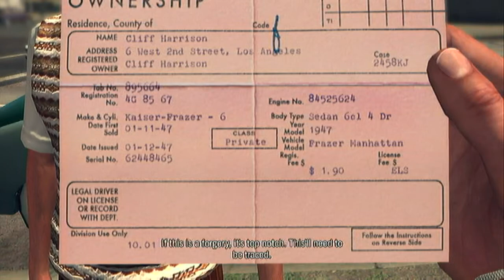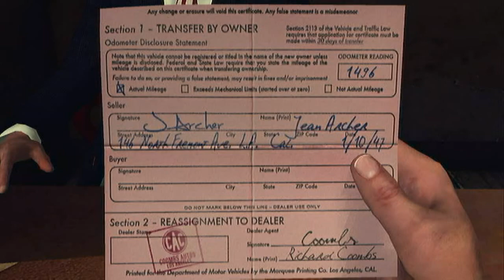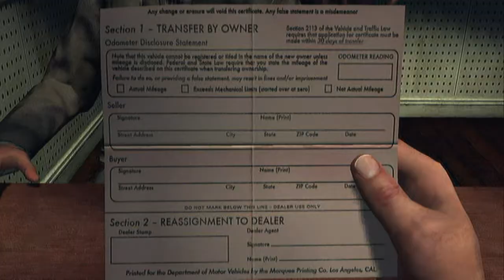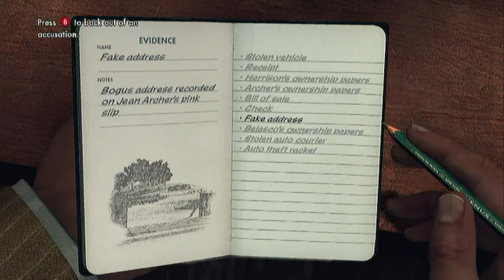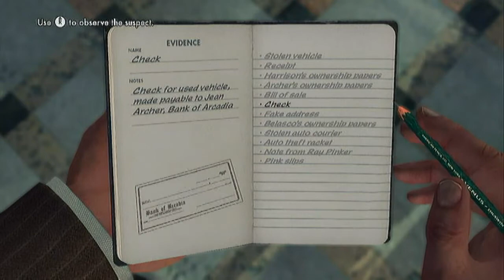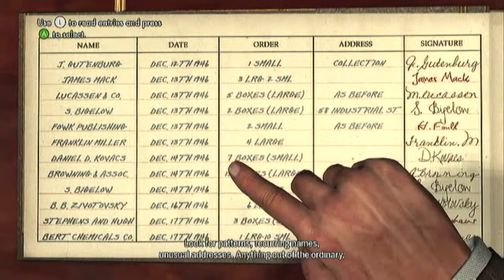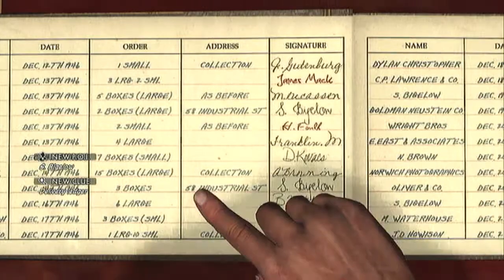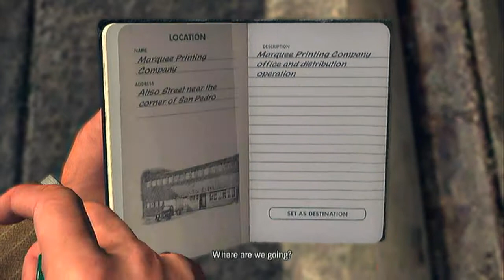Let's Play L.A. Noire: A Slip of the Tongue [5 Star & All Achievements]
Walkthrough/post-commentary/dual with dddiop

All newspapers/ all 5 star

Newspaper: None

Exclusive Achievements:
Nowhere In A Hurry - Just run into the kids car multiple times during the chase scene to                 disable the vecile

Femme Imbécile - When you get to the West Union bank where you interrogate a stupid slut named Jean Archer, just answer all the interrogation questions correctly

Chop Shop - There is a dangling engine when you enter the chop shop, the scene where you pull out your weapons, just shoot it to make it full on somebody and kill them. You get one attempt at this so let the enemy kill you if you fail.

Racing For Pinks - Obtain all 4 of the pink slip clues. 3 of them are practically giving to you by answering all interrogations correctly, and the last one is located behind Steven Bigelow in his office after the chop shop shootout

The Printer's Devil - Case related cannot miss. Obtained by beating case.

Optional Achievements:
Auto Fanatic- While you are at the car dealership, hop in and out of the cars to obtain a few

Roscoe and Friends- Just remember to pick up any gun you find during shootouts

Desk: Traffic
Clues: 18
Persons of Interest: 6
Questions: 21
Locations:
-6 West Second Street
-Coombs Automotive Co.
-146 North Fremont Avenue
-Central Police Station
-Western Union Office
-Marquee Printing Company
-58 Industrial Street